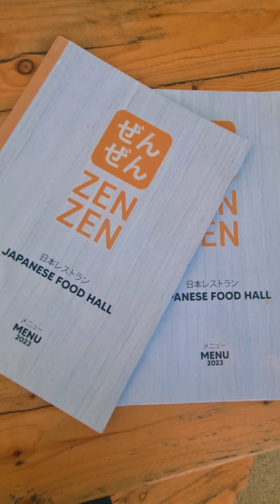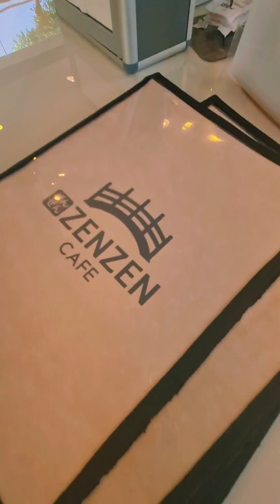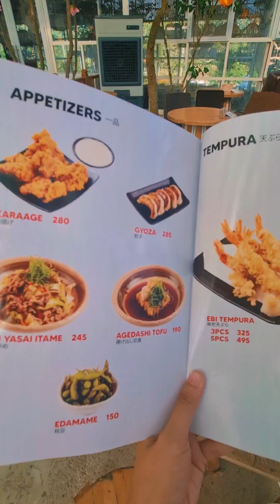QUICK TOUR AT ZENZEN JAPANESE FOOD HAUL ♡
QUICK TOUR: Zenzen Japanese Food Hall and Cafe in Hawilian 2, Brgy. Upli, Alfonso, Cavite 🥢👌🏻✨️